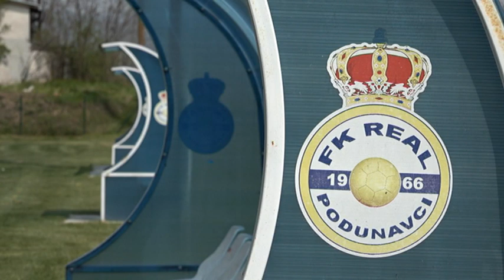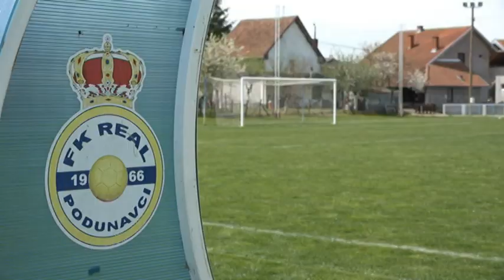PRILOG VRT - DARKO MILENKOVIĆ - NAJBOLJI STRELAC "REALA" IZ PODUNAVACA